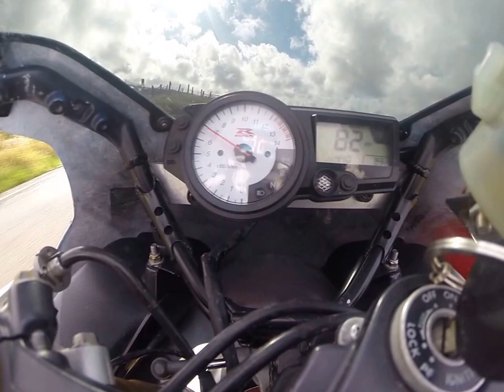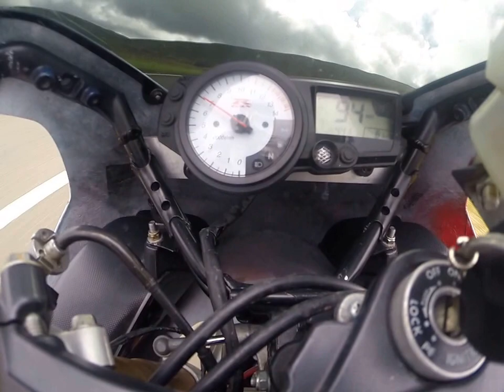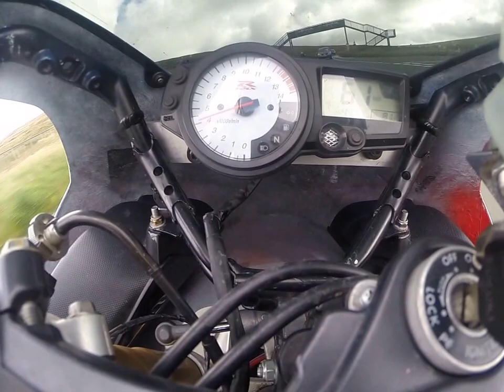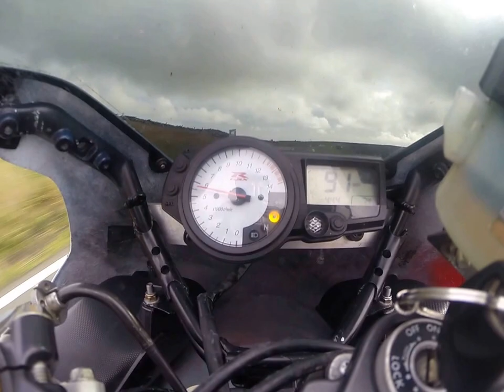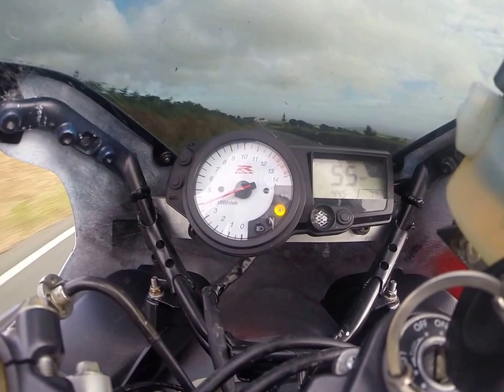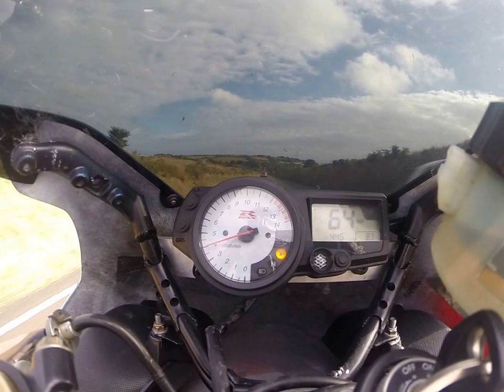Manx TT 2015 Mountain course GSXR 1000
A sighting lap over the mountain on open roads on a replacement bike